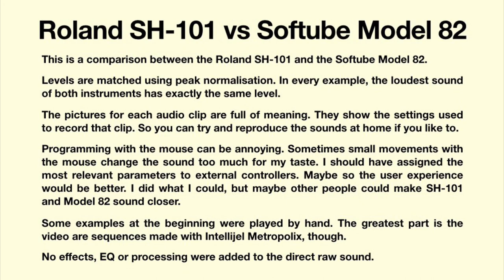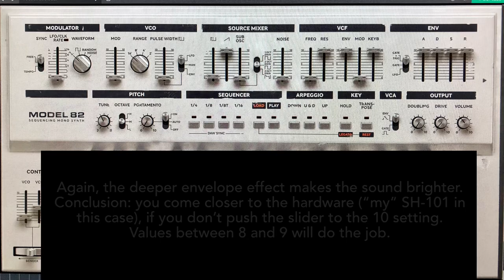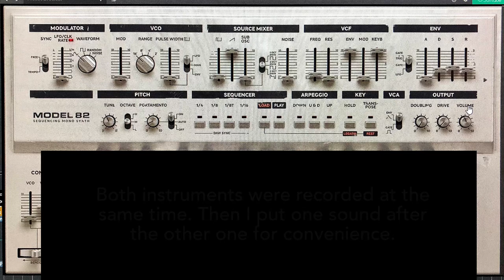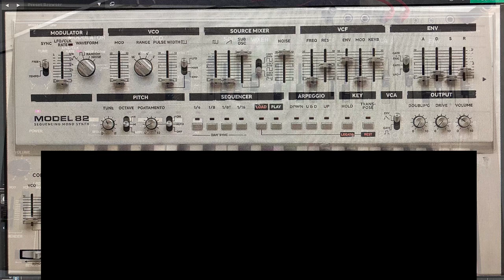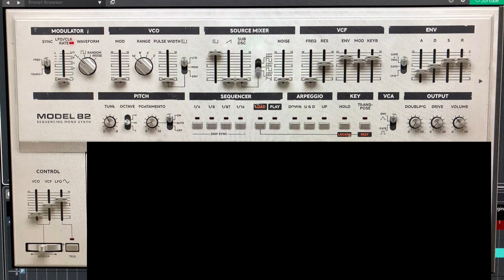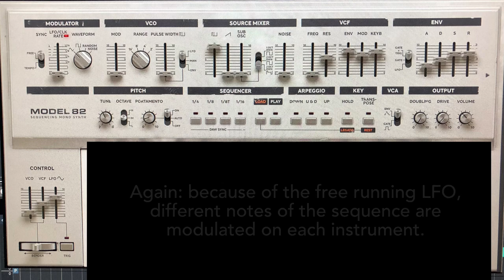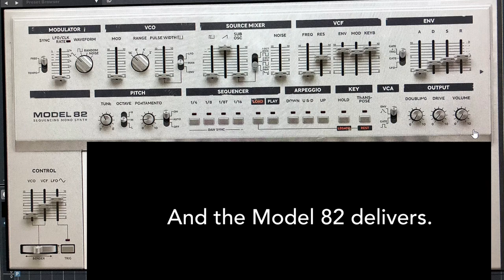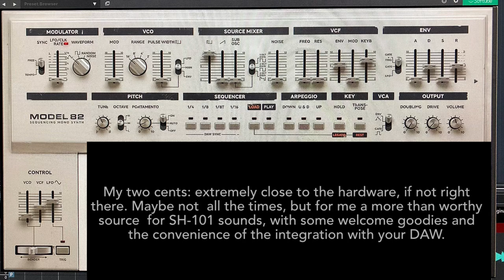Roland SH-101 vs Softube Model 82 - How they really compare? Does software stand the test?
Please take your time and read the notes included at the beginning and along the video. They’ll help you understand the comparison.

This is a very time consuming activity, I make this just as a hobby and the only way to know that it’s worth the effort is the statistics of the channel. I have no message for the mankind, but I need to know if you like what I do, if that makes sense. :-)

Video sections:

Played by hand
00:06 Information about the comparison
00:49 Simple sawtooth sound
01:08 Sawtooth filter sweep without resonance. Longest attack and release times
01:36 Sawtooth filter sweep. Maximal resonance. Longest attack and release times
02:14 How do the synths feel, when you play several keys?
02:44 Same thing, but with fully opened filter

Sequenced by Metropolix
03:24 Percussive sawtooth sound without resonance
O4:01 Sawtooth sound with resonance and sub oscillator
04:40 Sawtooth with 100% sub oscillator and full resonance
05:27 Sub oscillator with maximal resonance. A wooden sound
06:11 Sub oscillator and noise generator at maximal levels
06:40 Classic Roland square sound
07:15 Acid-like sound with resonance and portamento. Pulse width modulation by LFO
08:02 Tribute sequence to “LFO - Frequencies”
09:18 Square wave with a little amount of noise
10:02 Square wave with resonance and slow attack time for a softer sound
10:51 Sawtooth with filter modulation by LFO
12:00 Sequence with portamento, resonance and LFO-modulated filter
13:24 Sawtooth, square and sub oscillator at maximal level
14:33 Dark percussive square wave patch